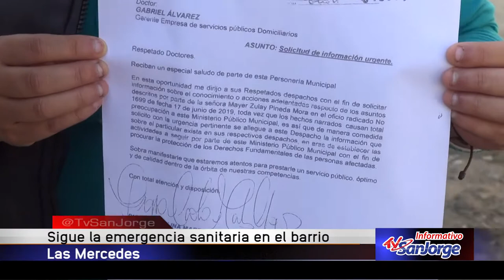Sigue la emergencia sanitaria en el barrio Las Mercedes